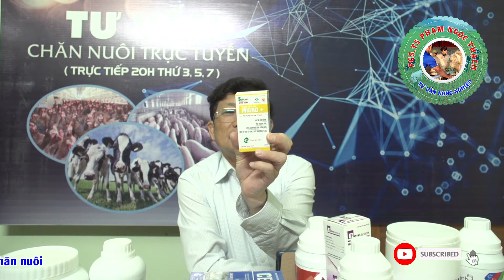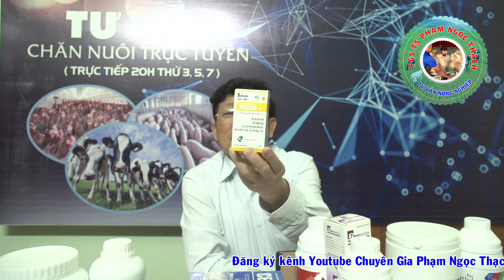TƯ VẤN CHĂN NUÔI | BẮT CÁ LĂNG TẬP THỂ DỤC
TƯ VẤN CHĂN NUÔI  93
✅Đọc báo cùng người chăn nuôi: BẮT CÁ LĂNG TẬP THỂ DỤC
✅Giải đáp trực tuyến: Dịch bệnh gia súc, gia cầm
✅Khuyến cáo: Giới thiệu 1 số dòng sản phẩm thú y hữu ích
Fanpage PGS.TS Phạm Ngọc Thạch